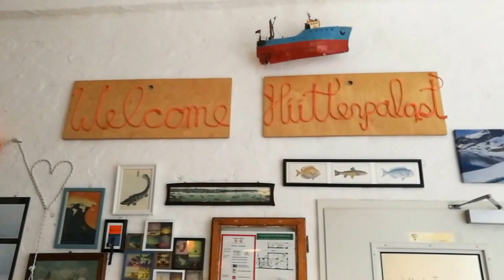Review: Hüttenpalast Hotel, Berlin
Hey everyone 👋 This video is quite old now, so you probably want to look for something more up-to-date. Safe travels!